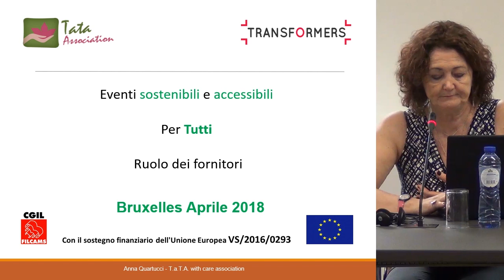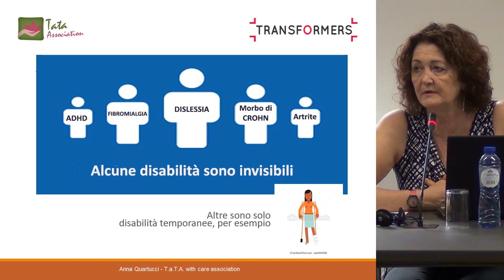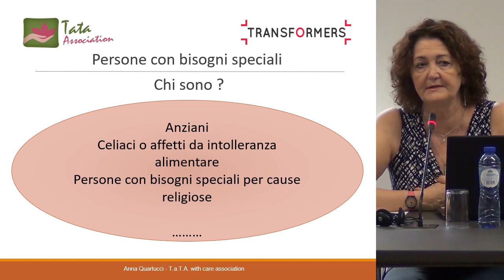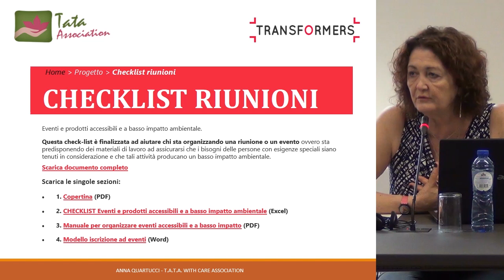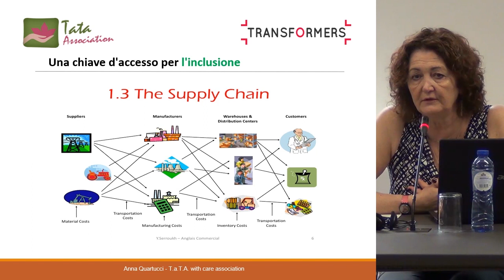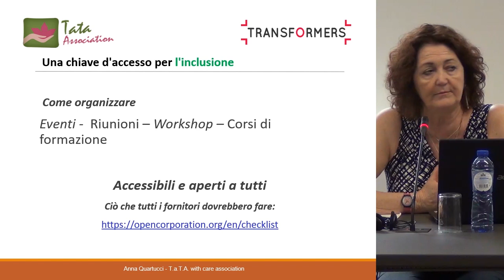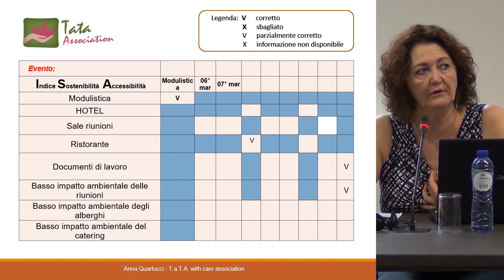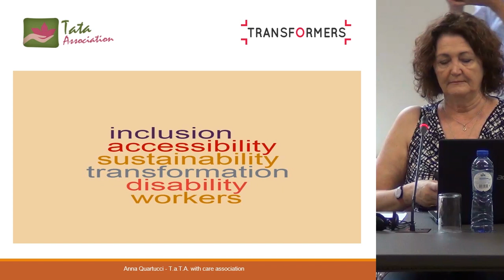Eventi sostenibili e accessibili Per Tutti Ruolo dei fornitori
Anna Quartucci  T.a.T.A. with care association